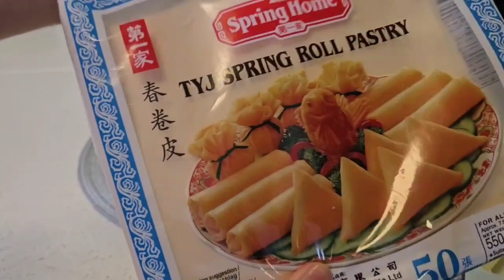Nasubukan mo na bang Gawin ito sa Buko | Proud Norskpinay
Madali lang eto gawin.Kunti lang din ang kailangan nating mga sangkap